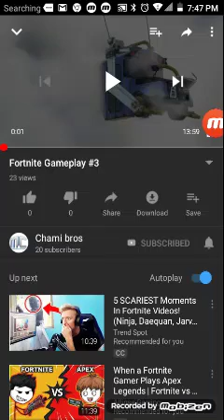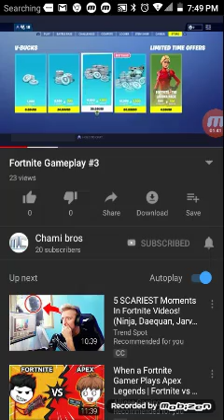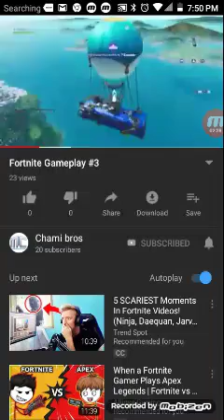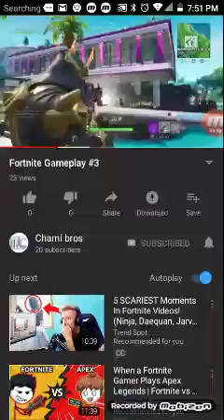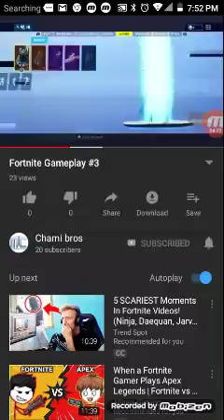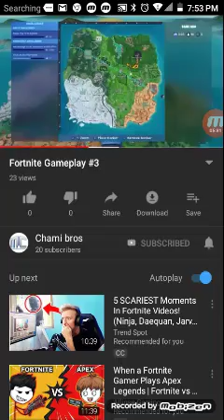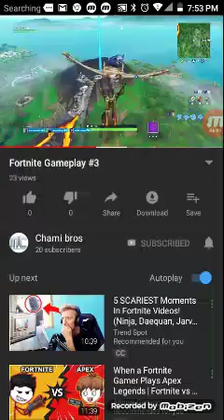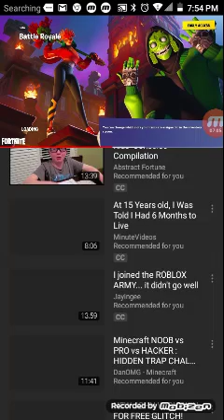Reacting to chami Bros fortnite gameplay #3 (read description)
Asmr because I was eating hot Cheetos and cheese sorry also sub to him... And me?.. video is